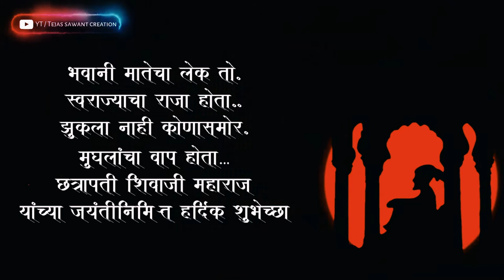Shivjayanti status by Tejas Sawant Creation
Original-Artist(s)/Record-label(s).
All the contents are intended to Showcase the creativity